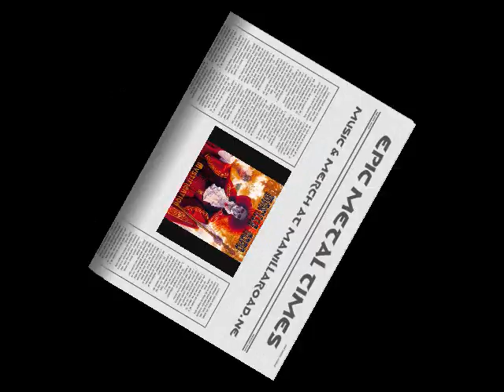Manilla Road - Children of the Night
Manilla Road - Children of the Night from the album Mystification 1987